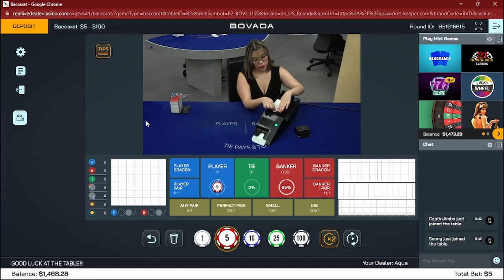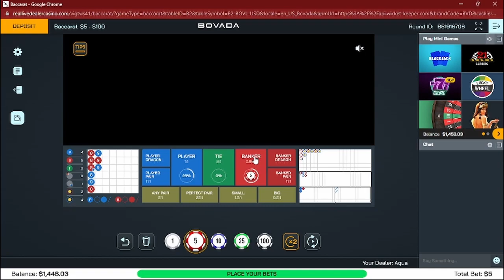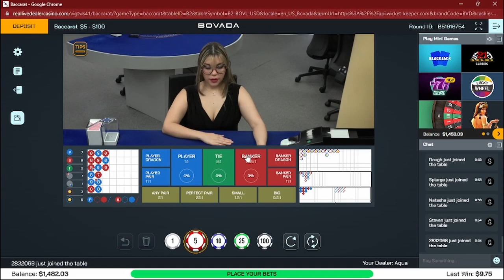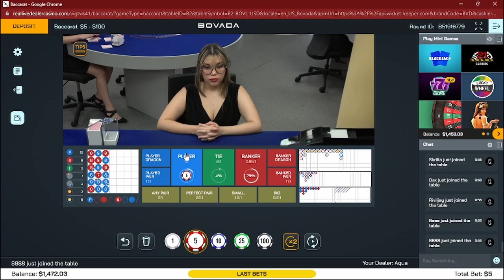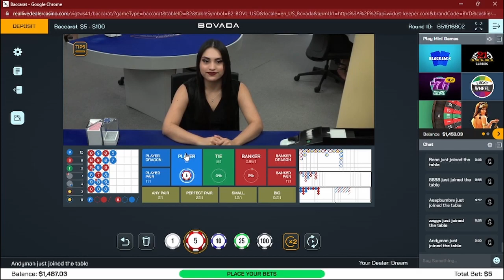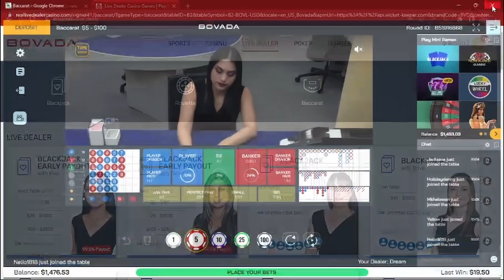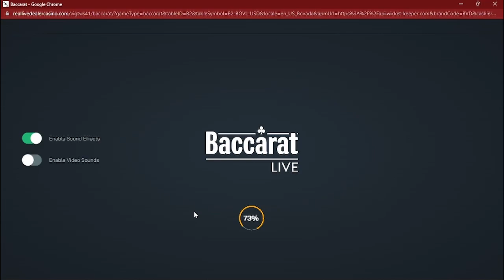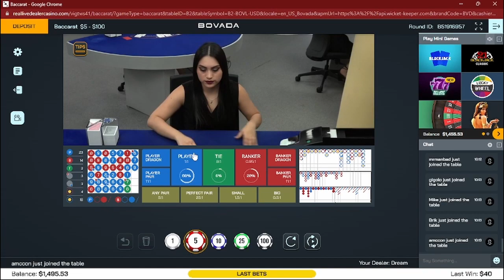How to Win at Baccarat - 34 Round Win Streak - Part 24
Bovada Continuous Bankroll Video Series -  Part 24

Date: 1/7/2023   - Round 1

Starting Bankroll: $1,473

Ending Bankroll: $1,495

Profit/Loss: $22

1 Unit Bet: $5

Units Won:    5

Starting Bankroll Units:  294 Units

Finishing Bankroll Units:  299  Units

Hands Played:   37 Hands

Bovada Rounds Won This Series:  24   Round

Total Bovada Rounds Played This Series:  24   Round

Win/Loss Ratio: 100%

Baccarat Nation is a baccarat channel solely devoted to displaying continuous bankrolls. This is to demonstrate the long-term effectiveness of my methods with uncompromised transparency. By doing this, all videos- whether they are successful or not - will be posted instead of just choosing the winning videos. Taking this approach, you can be sure that the strategies presented are legitimate and viable for long-term success!